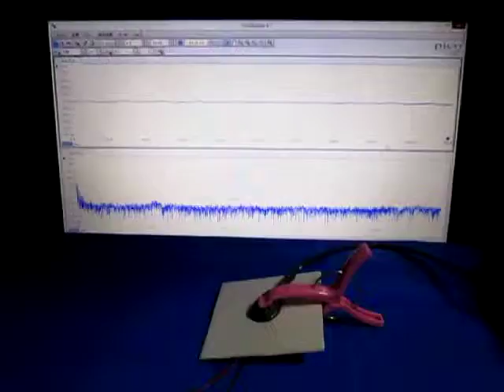超音波に関する基礎実験 （超音波システム研究所 ultrasonic-labo）